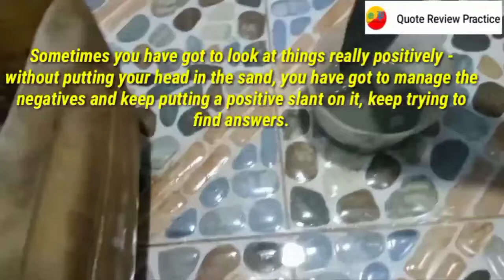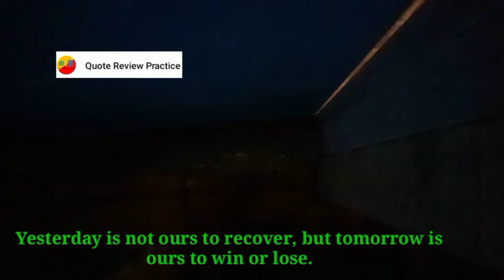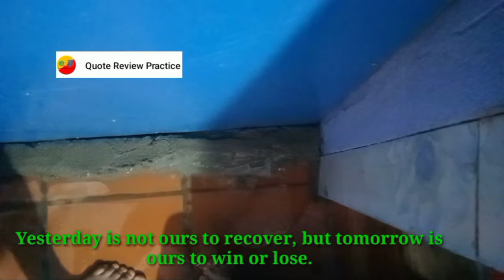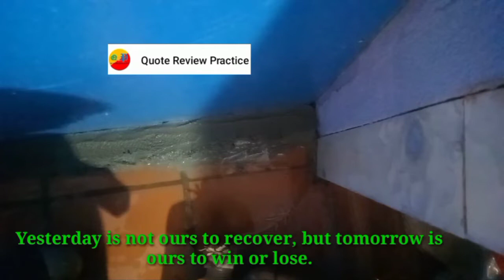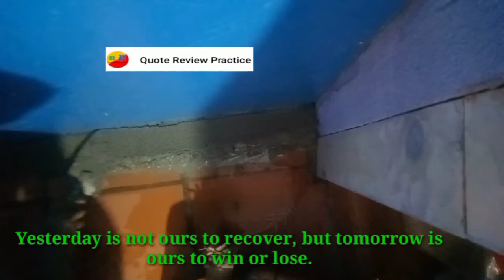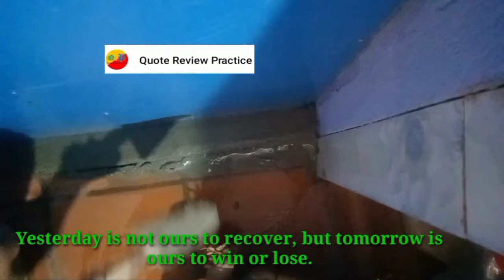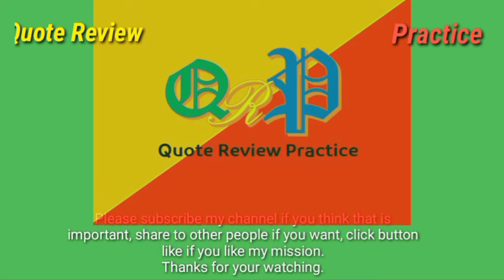Practice on yourself | School provides you the theory only.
👉School provides you the theory only, practice on yourself, you have to start at the first step.

My mission is sharing unlimited knowledge with all of you.